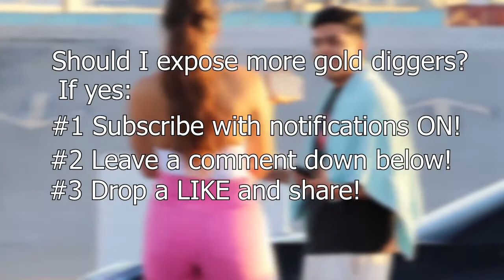CHEATING GF WANTS ME-GOLD DIGGER PRANK PART 18 _ 💦 Tv